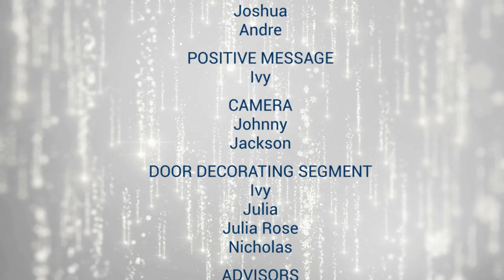12-19-2022 AMS TV News